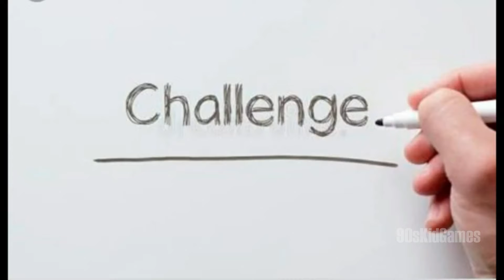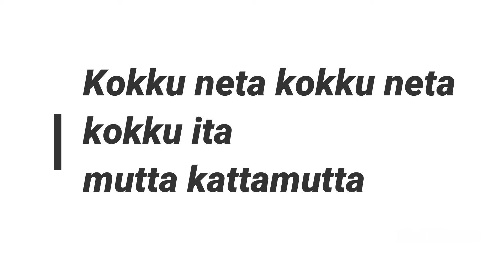Sunday - Subscriber's Day | Week - 12 | Try the Challenge of this week at the end of the video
Hi all... Today is Sunday which is your Day. Today we are going to see the below,

* Harini's challenge video
* Varshini's recipe video

Also try the challenge of the week at the end of the video and send us your video.

You can also send your videos and challenge videos on,